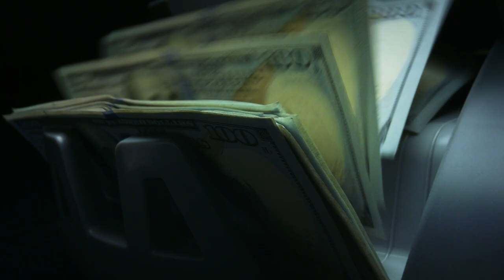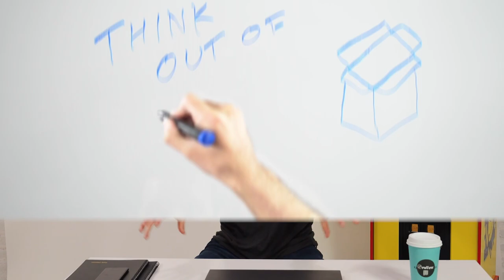Crafting a Masterplan to Retire on Short-Term Rentals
Hey there! I'm Dan, a passionate entrepreneur and real estate investor in the short-term rental industry.

After transitioning out of Google, I initially planned to manage other people's properties but soon realized the complexities and liabilities involved.

Through conversations with investors and tech employees, I discovered a demand for coaching and education instead.

So, I pivoted my focus and created a formal program to guide others through the entire process of setting up and running successful short-term rentals.

My expertise lies in data analysis, helping people choose the right market, underwrite properties, predict revenue, and gain the confidence to pursue this venture.

By sharing my knowledge and experience, I empower individuals to run their own thriving Airbnb businesses with a competitive edge.

Hypeman Dan । Crafting a Masterplan to Retire on Short-Term Rentals । Hypeman Dan